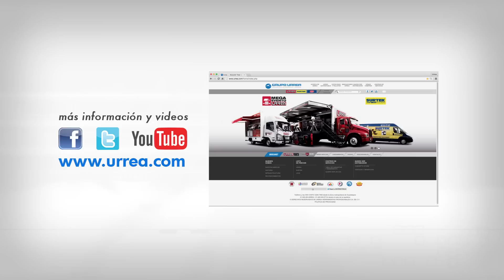Evita lesiones en la espalda con fajas de Alta Visibilidad Urrea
Evita lesiones al cargar con una mayor seguridad, confort y confianza con nuestros distintos tipos de faja: